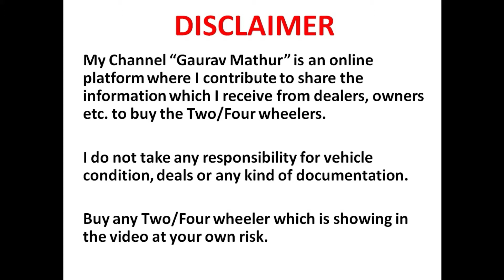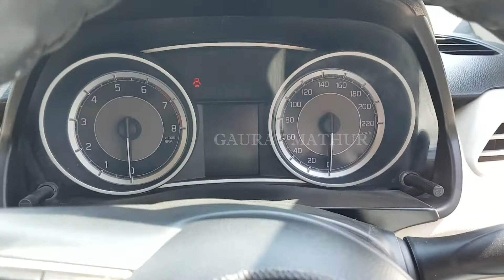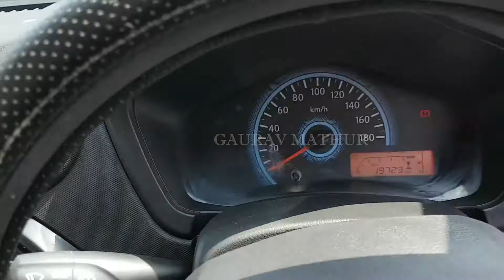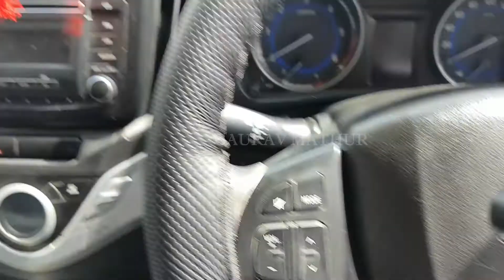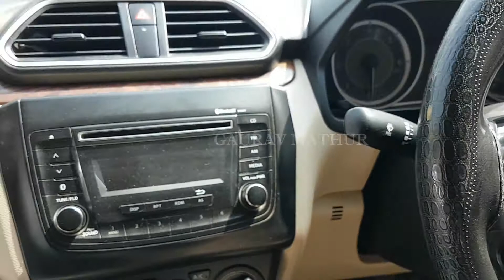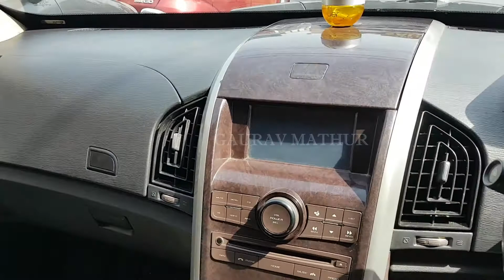Best second hand cars in ghaziabad II Raja Car Bazaar II Second Hand Cars in Ghaziabad II PART - 3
Hi,
In this video, I have shared information about second-hand vehicles.
RAJA CAR BAZAAR
Address: 37/38, Patel Marg, New Arya Nagar, Patel Nagar 3, Patel Nagar, Ghaziabad, Uttar Pradesh 201003

Contact Mr. SONU:  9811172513, 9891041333